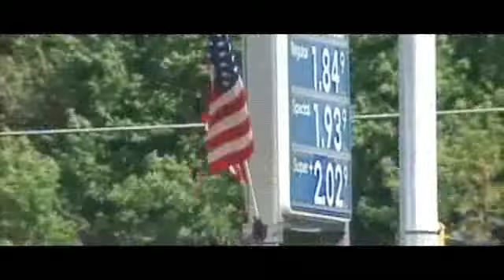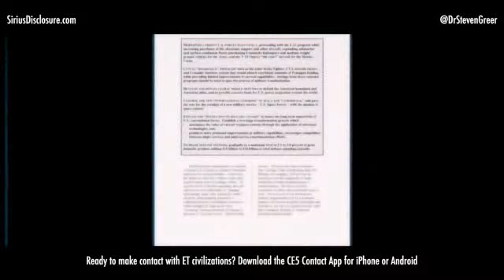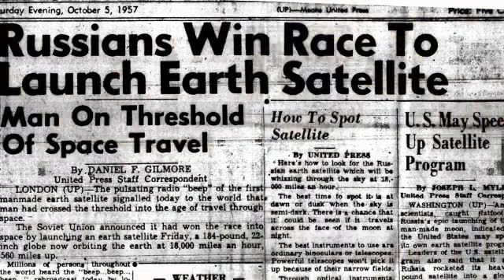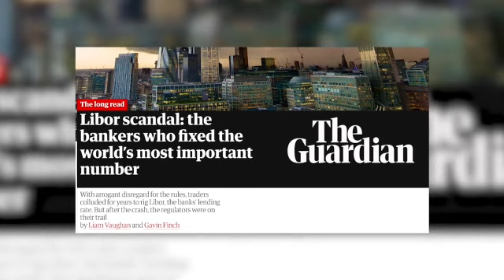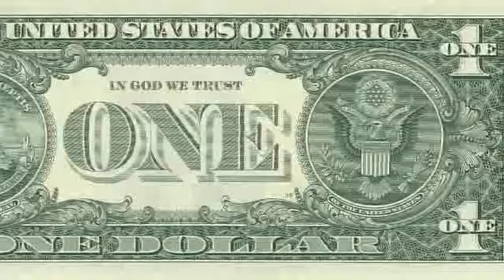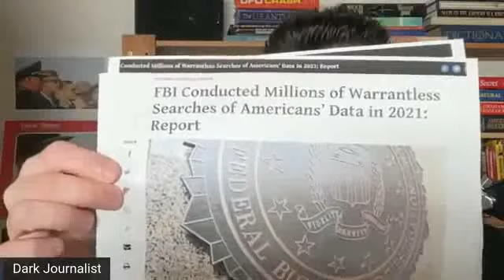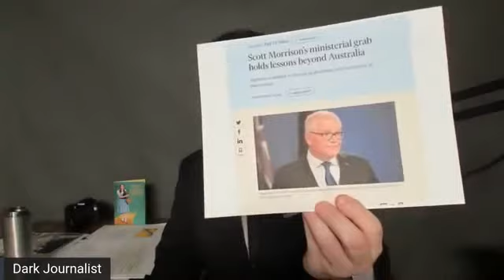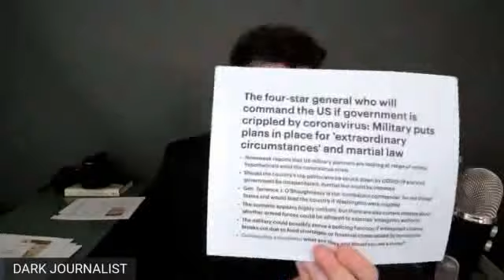UFO (UAP) / ET DISCLOSURE 25 - The hidden history of the ‘Deep State’ fully exposed PART 2 - EDITED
EDITED/ SHORTENED VERSION as the COVID information inside the original video was determined to be in conflict with the rules of allowable information set by Youtube. I can therefore only point you to the following videos here now, and John Campbell’s channel, in case you are still interested in looking for this information yourself:

In this merged video I have assembled all of the relevant information which I have found so far on how the ‘deep state’ came into existence, who is behind it, how it is financed, what they may of have achieved secretly already and what its final goals may be. This investigation starts at the end of World War 2 and goes onwards to cover all mayor ‘deep state’ events which occurred these past 78 years. As some videos contain multiple points of information in them, some of this information can be out of synchronization with the timeline which I tried to create/ keep to here.

The contents of this video are:
0h 00min 00sec: 9/11 (Part 2) - The Iraq false flag/ war.

0h 09min 28sec: Steven Greer: The ultimate dream of a ‘cosmic’ false flag/ war to unite the world under a single military/ dictatorial regime.

0h 14min 14sec: Hidden technologies and the possibility of the existence of a brakeaway civilization.

0h 35min 46sec: Dark Journalist: The way they are trying to end all of our freedoms: COG - Homeland Security - Disinformation board - The Ministry of Truth.